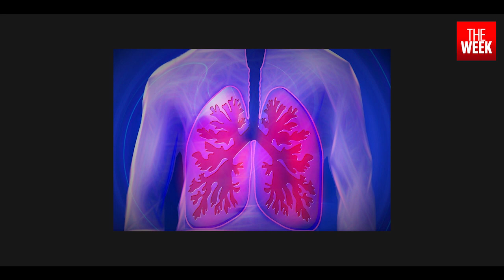THE WEEK EXPLAINED | China coronavirus: Its symptoms, treatment, and impact on travellers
A new and increasingly deadly type of coronavirus is spreading, raising fears of a global pandemic in the making.

Here is all you need to know about the coronavirus. In addition, THE WEEK's senior sub-editor Anirudha Karindalam, who has just returned from China, discusses how the outbreak has affected airport security and how airport officials are still struggling to screen passengers effectively.

If you haven't already, check out THE WEEK's podcast on the same

Images via agencies: Reuters, AP
Microscopic images of coronavirus:  NIAID Integrated Research Facility in Fort Detrick, MarylandNIAID,
Rocky Mountain Laboratories, National Institute of Allergy and Infectious Diseases, NIH